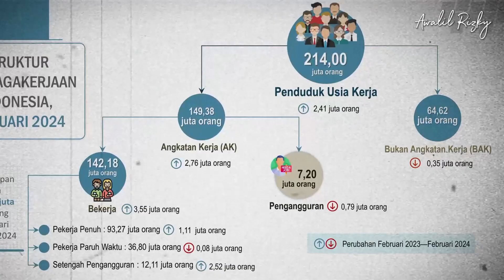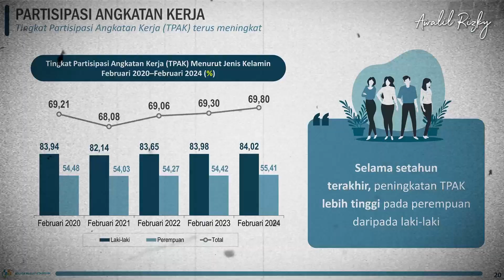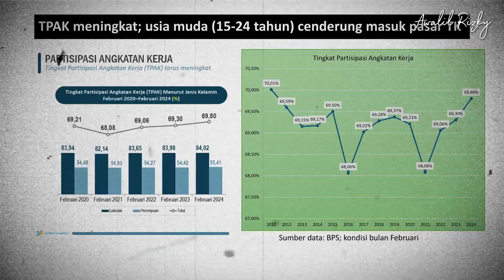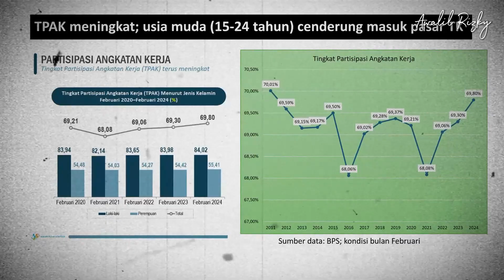Tingkat Partisipasi Angkatan Kerja (TPAK) Meningkat Tak Selalu Kabar Baik